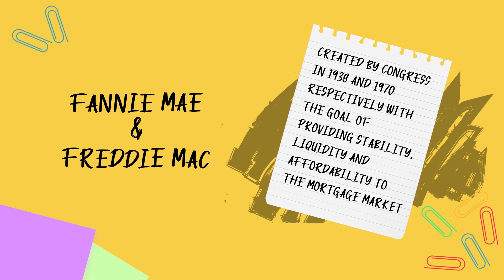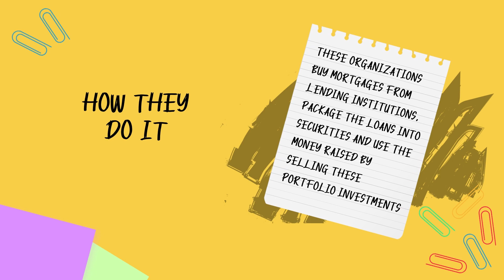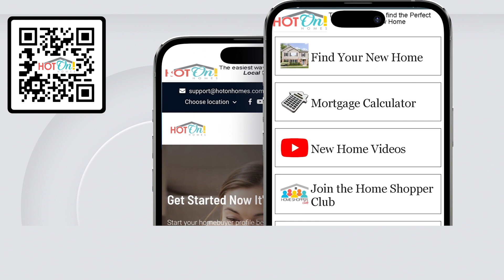Hot On! Presents New Homes Around Houston: Humble, Conroe, Fulshear, Brookshire, & Texas City 2023!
Find your new home in Humble, Conroe, Fulshear, Brookshire, or Texas City

Featuring:
Dak Prescott
Acme Brick
Monument Realty
Hamilton Thomas Homes
Balmoral
History Maker Homes
Lago Mar
Anglia Homes
Vanbrooke
Ashton Woods
Highland Homes
M/I Homes